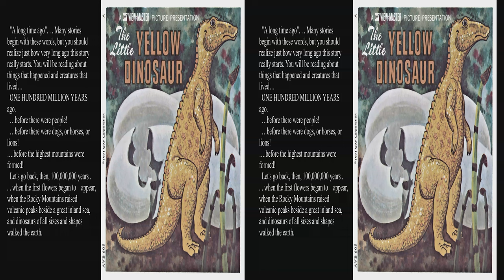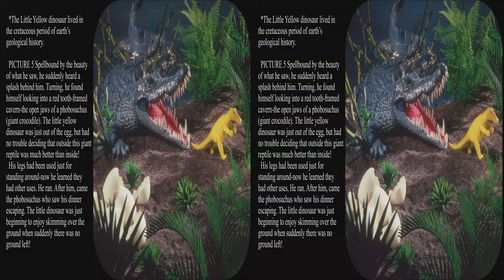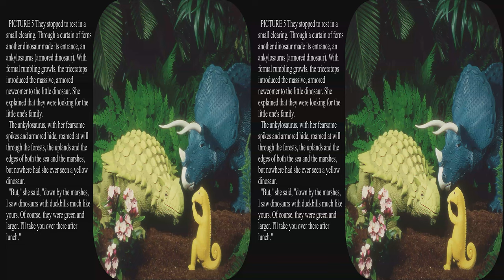View-Master The Little Yellow Dinosaur 1971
This three reel packet was beautifully created by Mary Lewis in 1971.  It is a story revolving around the adventures of an off color yellow dinosaur.  It is also serves as an introduction to various types of dinosaurs.  The science is fairly accurate for 1971.  We now know that dinosaurs were likely warm blooded and did not look like lizards.  Many of them had feathers, and held their tails up rather than dragging them.  At least Mary did color the various types of critters differently, just as modern animals have different coloration.

Mary Lewis was probably the last artist hired to create dioramas for View-Master.  She also left after working on only five because she felt she was pressured to work too quickly for quality results.  As of 2015 she was still working as a sculptor.